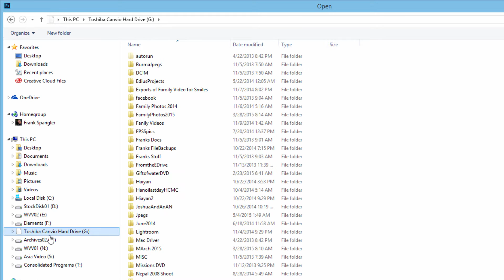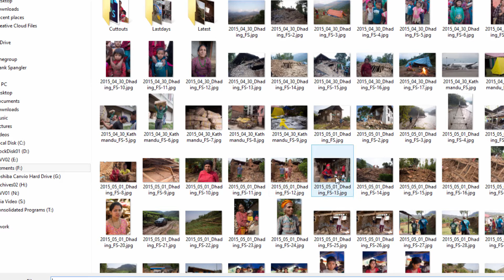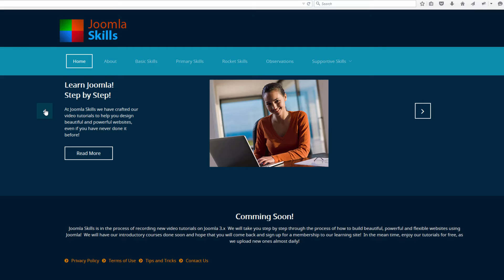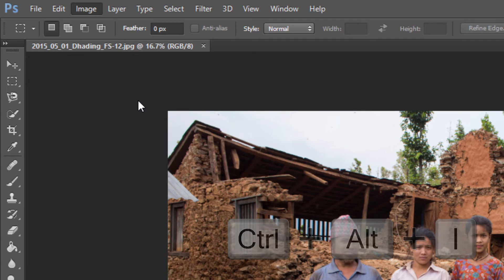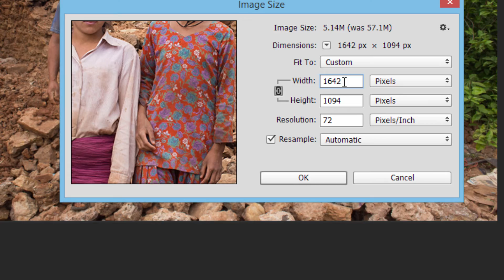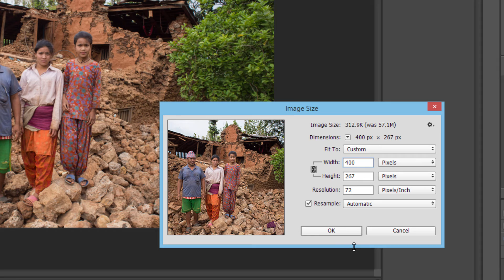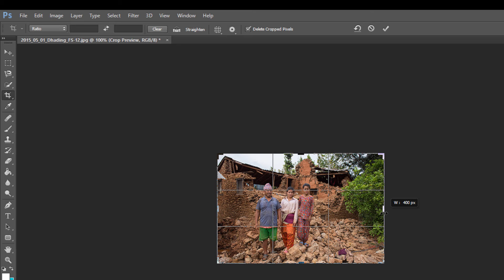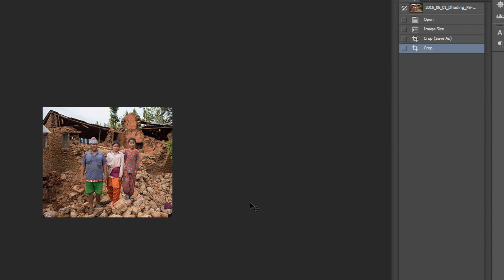How to Resize Images in Photoshop CC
In this video tutorial we show how to resize your camera images to the correct size for website use, using Photoshop CC 2015.